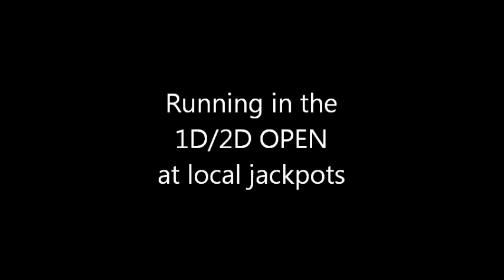**SOLD**-"KITKAT"-1D/2D OPEN Barrel Racing/All-Around/Ranch Gelding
**SOLD**
"CHROMED OUT KAT"
2014 AQHA Sorrel Gelding. Approx. 14.2HH.

Sire:CAT POWERED 073 X CATS HIGHLIGHT X HIGH BROW CAT
Dam: CADDYS GOLDEN JET X TYREES CADILLAC

"KITKAT" is a stunnng 6yr old, 14.2HH AQHA sorrel gelding with lots of chrome! He is currently running a great barrel pattern and has consistently placed in the 1D/2D OPEN at the local jackpots this season. This horse is as quick as a cat but rides as smooth as a rocking-chair! He is an absolute natural at the barrels and knows exactly where to place his feet for a effortless, tight turn! This guy has a ton of professional training under his belt and originally was trained for reining and ranch-horse competition. He has a great handle on him, moves off of leg-pressure with fancy sliding-stops. "KitKat" is well-started on the poles and has also been exposed to cattle. He is a past AR State Horse Championship Qualifier, has had a rope swung off of him and has tracked the smarty. This gelding is great to ride on the trails or out in the pasture: he has even done obstacle-trail courses and walked over teeter-totter bridges. The owner is an older-lady and got into a bit of wreck with this gelding and was injured. As a result, she lost her confidence and just feels that this guy needs to find a new home. This gelding is not an Outlaw--he just requires an experienced rider. All info will happily be disclosed to any interested buyers. "KitKat" is currently with a professional trainer being ridden and kept in shape. No soreness issues and no maintenance required. Check out his video below! Proof-of-placings available.

Price: **SOLD**
Location: Arkansas

**Finished Barrel Horses & Prospects For Sale At All Times. for more info**